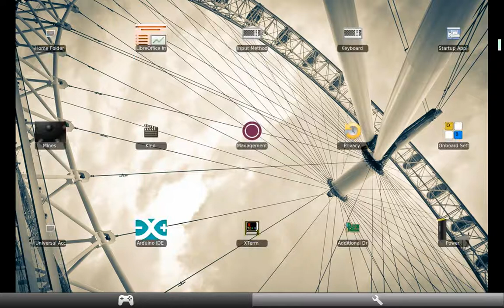Telescope (MenuLauncher and TaskSwitcher) on Ubuntu